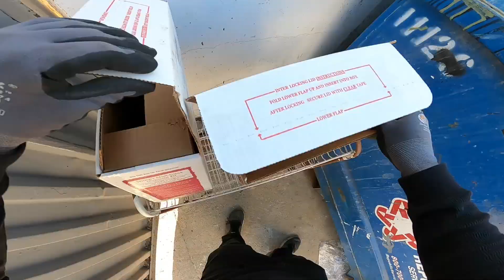Dumpster Diving For Scrap S1E19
We started this channel to give our viewers an option to watch some dumpster diving without any commentary.

This is a channel that captures a family working together to bring you what it's like finding treasures that others see as trash. Dive along with us in our Chevy Volt!

Our mailing Box:
1400 N Kraemer Blvd
Unit 1032